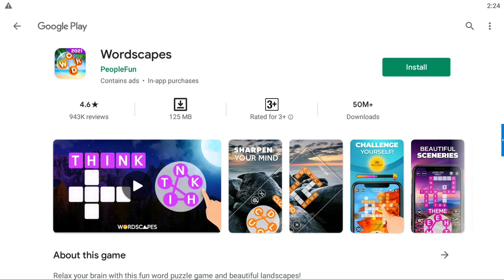Mr Meat Ken Mod Full Gameplay With Secret Ending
Mr Meat Ken Mod Link